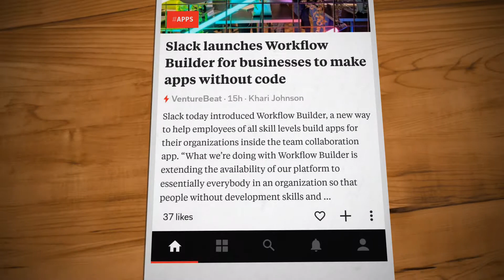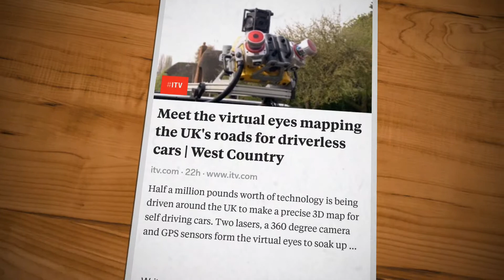digital news headlines - 28 April 2019